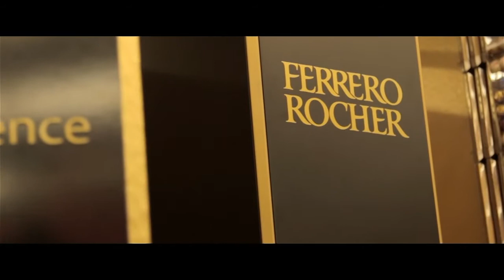Ferrero Rocher Interview HD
Want to see more about our products and services?